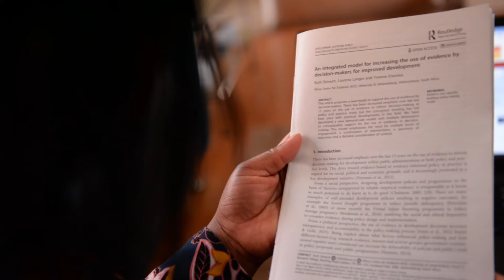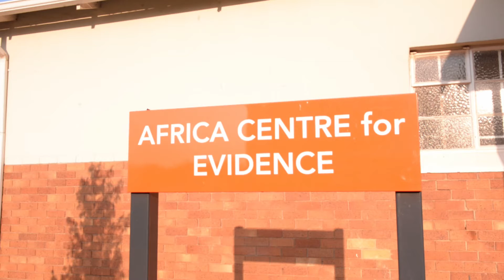Who is the Africa Centre for Evidence?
This video, produced for EVIDENCE 2020 ONLINE, describes who the Africa Centre for Evidence is, what the centre's mission is, and how it relates to the Africa Evidence Network.

Copyright retained with the Africa Centre for Evidence.